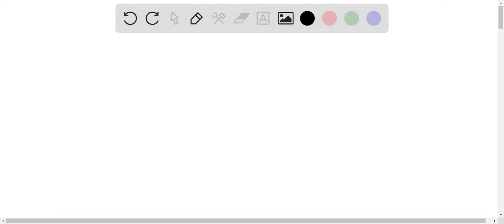68.5 g CO(g) reacts with 8.60 g H2 to produce 35.7 g CH3OH. What is the percent yield? Report your …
68.5 g CO(g) reacts with 8.60 g H2 to produce 35.7 g CH3OH. What is the percent yield? Report your answer to three significant figures. Do not include the percent sign.